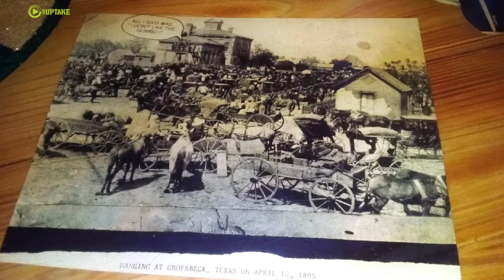Lynching Photo Part Of National Chain Restaurant's Decor -NAACP Wants Apology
A decorative table with a photo showing two black men being lynched by a mob in Texas has been removed from Joe’s Crab Shack in Roseville after the Minneapolis NAACP called a press conference outside the chain restaurant Thursday afternoon.

The NAACP says last night two African American diners, Tyrone Williams and Chauntyll Allen were about to eat at the restaurant when they spotted the photo embedded inside of a customized table. The caption next to one of the black lynching victims read “All I said was that I didn’t like the gumbo.”

After googling the names of one of the lynching victims in the picture and finding out that the photo was indeed legitimate, Williams and Allen contacted the restaurant manager who apologized.

“This type of blatant racism should not be tolerated in this country, or in our local or national eating establishments,” Williams said in a statement released by the Minneapolis NAACP.

“Seeing a picture of two black men being lynched was the last thing I expected to see at what was supposed to be a family-friendly restaurant,” said Allen in the same NAACP press release. “It’s hard to believe that this type of racism is still going on in 2016.”

The Minneapolis NAACP is demanding an immediate apology from the corporate offices of Joe’s Crab Shack, an immediate removal of any racial-offensive imagery from its restaurants in Minnesota and around the world, and a donation to a local community-based organization that serves African American youths and teens.

A manager at the restaurant told The UpTake that the offending table has been removed and the information about the incident has been passed along to corporate offices.

“This disturbing incident that occurred at Joe’s Crab Shack, demonstrates that racism is alive and well in this country,” said Minneapolis NAACP President Nekima Levy-Pounds. “It is sickening to know that someone would make a mockery of black men being savagely lynched and then use that imagery for decorative purposes in a restaurant.”
Th local manager declined to appear on camera, but he did confirm that the matter has been referred to Joe's national management.